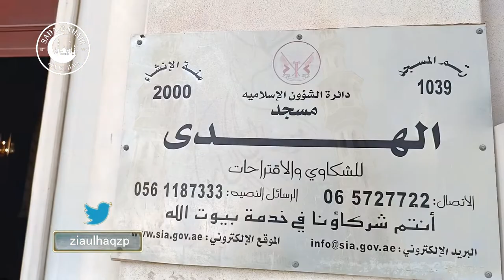Most Beautiful Al Huda Mosque Sharjah | مسجد الهدى - الشارقة | M 121 | Zia Ul Haq | Sada e Khair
Here's a Tour of The Beautiful Masjid / Mosque Al Huda At, Sharjah UAE.

●▬▬▬ஜ۩۞۩ஜ▬▬▬●     ●▬▬▬ஜ۩۞۩ஜ▬▬▬●

●▬▬▬ஜ۩۞۩ஜ▬▬▬●     ●▬▬▬ஜ۩۞۩ஜ▬▬▬●